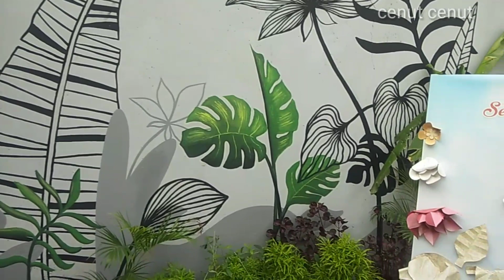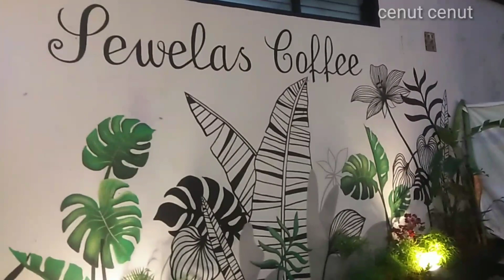HANYA DENGAN KANTONG PLASTIK DAN SOLASI KERTAS, BIKIN MOTIF SEMEN EKSPOS (INDUSTRIAL) TAMPAK 3D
Cara mudah pembuatan motif semen ekspos industrial seperti 3D